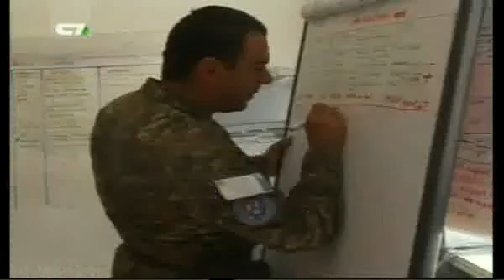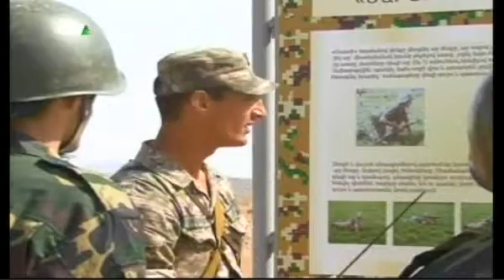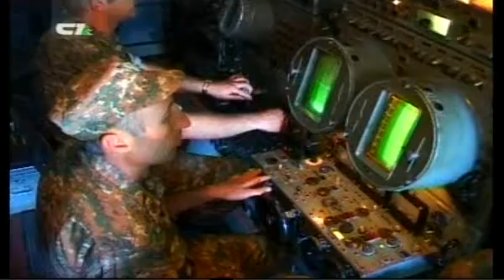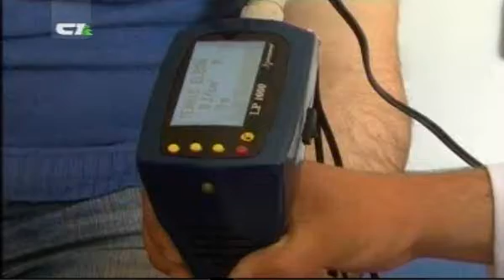1tv.am - Zinuj - 29.12.12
1tv.am - Zinuj - 29.12.12